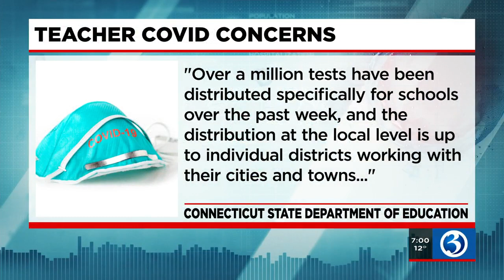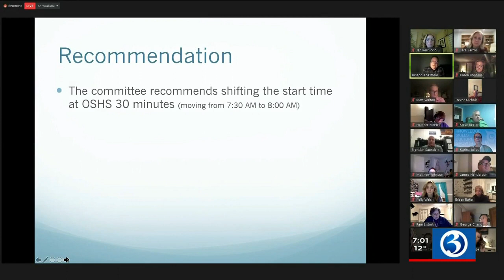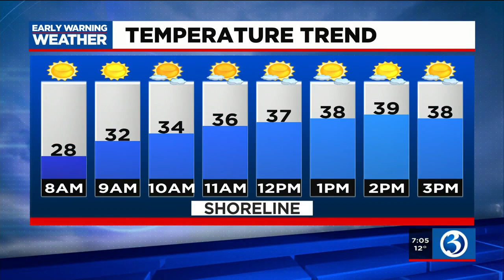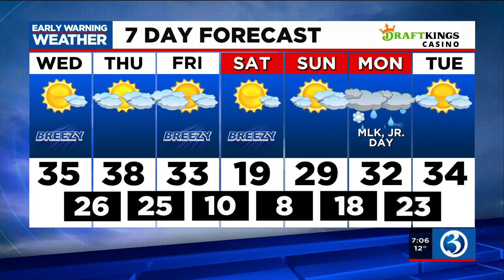Eyewitness News Wednesday morning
Nicole Nalepa and Scot Haney have the news and weather for the morning of Jan. 12, including a statewide teacher protest over COVID safety measures.